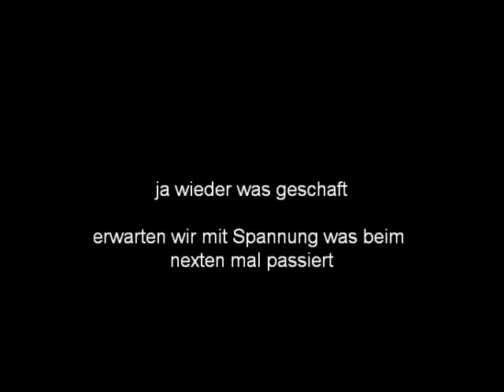Let`s Play Harvest Moon FoMT -Part 10- Kohl&Pferderennen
gleich zu beginn Popuri`s Geheim Einkauf für ihre Mutter dan besorgen wir noch Kohlsaat für unsere Farm legen neue Felder an am nexten Tag haben wir das Pferderennen wo wir eine Wette verlieren ja Leute Wetten zahlt sich nich aus